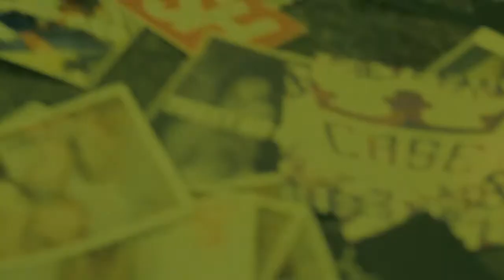GKxTV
GORGEOUS KILLERS & TRADE VOORHEES PHOTOSHOOT

FILMED BY DMOB FOR LURKS VISIONARY DEPT.
PHOTOGRAPHY BY J. CINISTA FOR GORGEOUS KILLERS